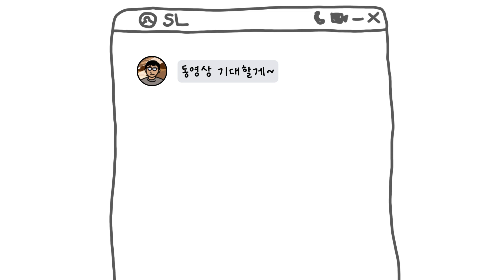20대 갬성을 노래하는 40대 아줌마 ▣ 최정윤 - 사라져 ▣ Band Cover (기타+베이스+키보드+노래) ♬ 그리고 이제 율동을 곁들인 Music Vlog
결국은 했어요, 율동... LOL
20대 갬성 낭낭한 노래를 40대 아저씨 아줌마들이 커버하자니- 춤이라도 춰야...(눈치)

맑고 청아한 목소리는 못 내지만 최대한 열심히 불러보았습니다.
울 기타치는 교수님's 최애곡 중 하나라고- 어찌나 많은 애정을 담으시는지 ㅋㅋ
덕분에 말랑말랑 예쁜 기타 릭에 귀 호강 했습니다 ♡

그리구~ 키보드 치시는 재즈.Y님- 늘 감사합니다. ;D
콩나물 대가리 잘 못 읽는 저로서는 저렇게 양손으로 와랄랄라 키보드 치시는 분들이 제일 신기함 +_+

[사용된 Gears]
- SIRE Marcus Miller V7 Ash 5 String (SG)
- Neural DSP Darkglass Ultra
- Neural DSP Archetype Nolly
- KORG Kross (61)

[Etc. 보유 Gears]
- Music Man StingRay Bass 4 String (2002)
- SIRE Marcus Miller V7 Vintage Alder 4 String (AWH)
- Epiphone ES-335 Pro (Iced Tead)
- KORG Kross (61)
- EBS MultiComp
- Electro Harmonix - Bass Big Muff Pi
- MXR - Bass Envelope Filter
- EBS Uni Chorus Black Label
- AGUILAR - AGRO Bass Overdrive
- TC Electronic - Polytune 3 Mini No